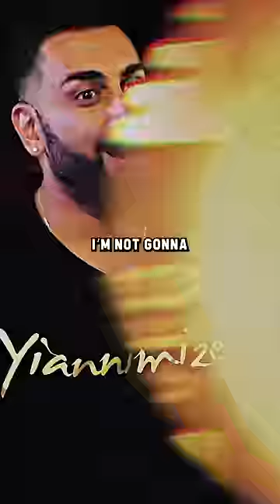Arsenal Player's CRAZY $500K Supercar Wrap Story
Become a community member for EXCLUSIVE content👇👇
If you want the raw, uncut editions of Disruptors interviews; content too controversial to publish on YouTube, you can gain instant access to dozen of episodes on Rob.team

Rob.team is a private, exclusive members content area for anyone wanting to start or scale a business, get better financial knowledge, gain access to masterclass on building multiple streams of income, digital assets, online & information income & access a disruptive entrepreneur community of 5,000+ members building a movement against political control & towards personal & financial freedom. It costs 1/3 of a Netflix subscription, you can cancel anytime with no contract & there is 100s of hours of instantly accessible masterclass content.

The world is on the edge of a revolution. Wealth, power & information are being disrupted.
Mainstream media is dying. Your freedom is being challenged. Your money is being debased.

The unrest is palpable. Disruptors & Rob Moore asks the questions others dare not to ask. Disruptive & diverse guests speak out on topical world issues & their areas of success & influence.

Having evolved from the Disruptive Entrepreneur, the focus started with entrepreneurs, billionaires; business & money related interviews & solo Rob’s Rants. As there world has changed, Disruptors has evolved to diverse, global movers, shakers & change makers who stand out & speak up.

Unscripted. Unedited. Unfiltered.

Education, inspiration & a fight for freedom.
If you don’t risk anything, you risk everything